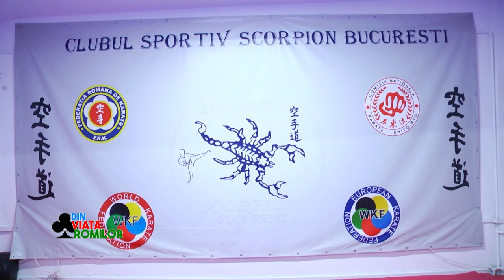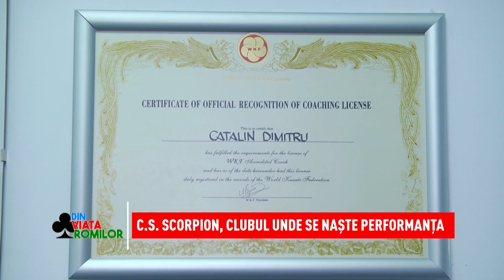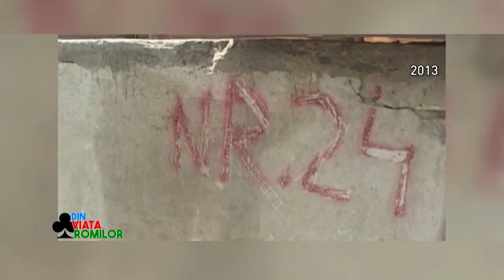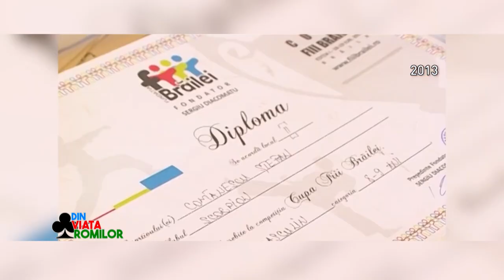Clubul C.S. Scorpion sau locul unde se nasc campionii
Clubul C.S. Scorpion sau locul unde se nasc campionii, se află în primele trei cluburi ale Federației Române de Karate. Urmăriți un reportaj dedicat sportivilor care au obținut o serie de medalii la Campionatul European de Karate Shito-ryu, ce s-a desfășurat în Croația, in perioada 11 -12 iunie, 2022. Sub îndrumarea lui sensei Cătălin Dumitru, sportivii au obținut 9 medalii de aur. Și de această data, Nicolae Păun, președintele organizației Partida Romilor ,,Pro-Europa” , nu a rămas indiferent și a oferit premii în bani, tocmai pentru a încuraja și mai mult succesul sportivilor.